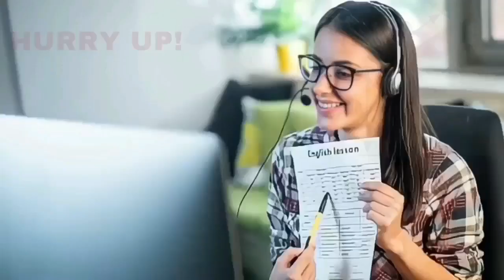BIJAPUR ME MUSALMANO KE HAQ KO LEKE SARKAR SE? 01-07-2023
SNEWSEXPRESS SACH KI AAWAZ KISIBI NEWS KE LIYE IS NAMBAR PER CONTACT KARE 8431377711 S NEWS EXPRESS BIJAPUR ME MUSALMANO KE HAQ KO LEKE SARKAR SE? 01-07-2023 SACH KI AAWAZ